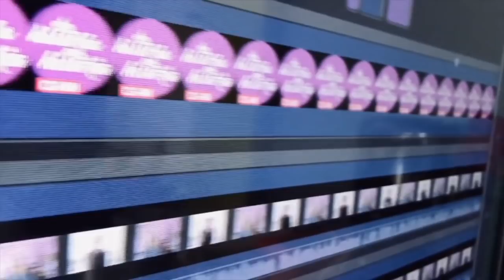¡qué pase a la catafixia! Anel demanda a Alejandra Ávalos. Niurka vs Montserrat oliver . (78/2020)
Claudia de Icaza, Luis Magaña y Lupita Martínez comentan las notas más destacadas de los últimos días del entretenimiento y otras historias.
  m7Arturo peniche separado

1 Comunicado ANDA, Canana films
2 pleito de Niurka con Montserrat Oliver,
3 declaración de alexandra befer contra Chabelo
4 Fotos Camila sodi e ivan
5 Vencer el desamor será a las 8:30 antes de imperio de mentiras
6 Demanda Anel a Alejandra Ávalos